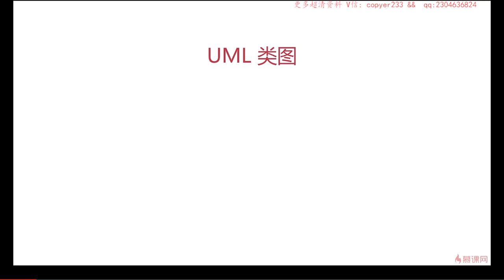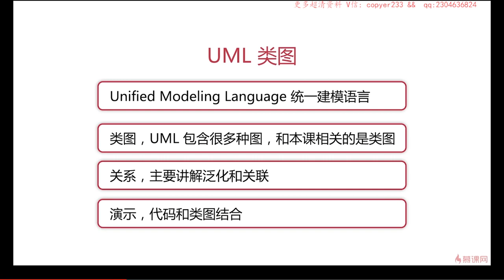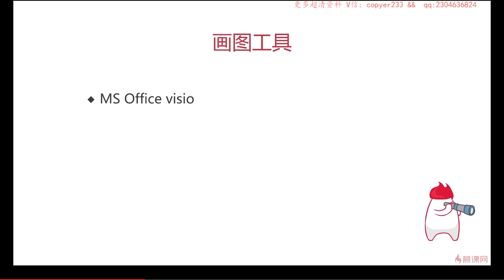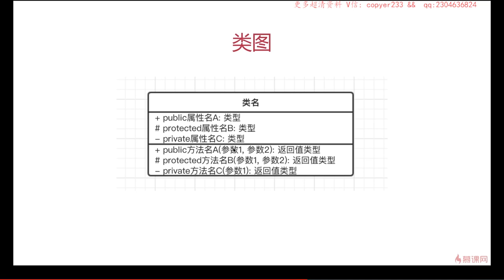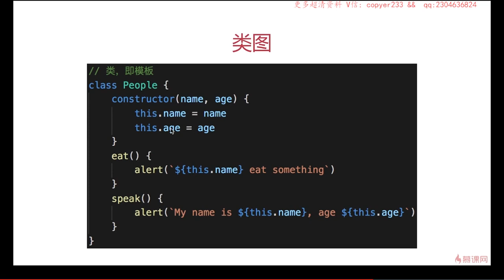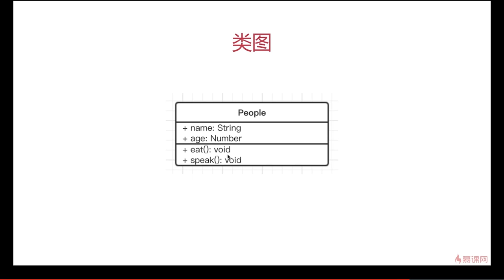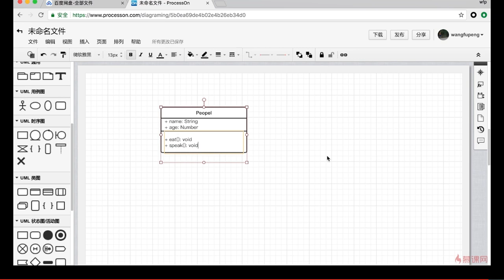2.11 面向对象 | UML类图1 介绍 —— Javascript 设计模式系统讲解与应用